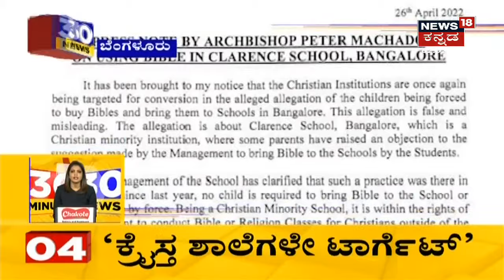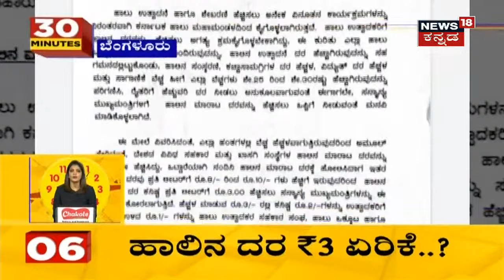30 Minutes 30 News | Kannada Top 30 Headlines | April, 27, 2022 | News18 Kannada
30 Minutes 30 News segment brings the daily news updates related to the state.
ಇಂದು PM Modi ಎಲ್ಲಾ ರಾಜ್ಯಗಳ ಸಿಎಂಗಳ ಜೊತೆ ಸಭೆ ನಡೆಸಿದ್ದಾರೆ.
2:25 ವಿಪಕ್ಷಗಳ ವಿರುದ್ಧ PM Modi ಕಿಡಿ ಕಾರಿದ್ದಾರೆ.
4:12 ಶಾಲೆ ತೆರೆಯಲು ಯಾಕೆ ತರಾತುರಿ ಎಂದು ಪೋಷಕರು ಕಿಡಿಕಾರಿದ್ದಾರೆ.
5:57 Clarence Schoolಗೆ ನೋಟಿಸ್ ನೀಡಲಾಗಿದೆ.